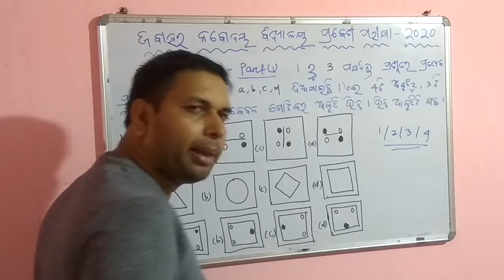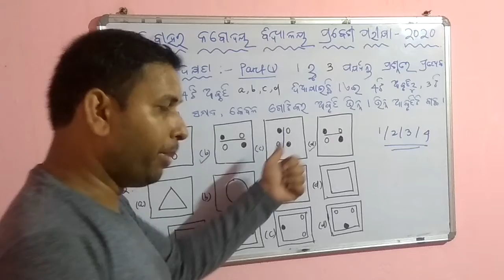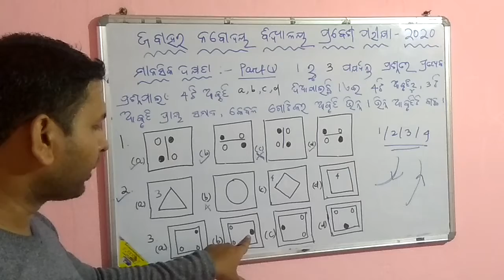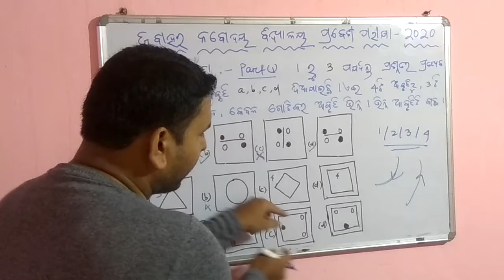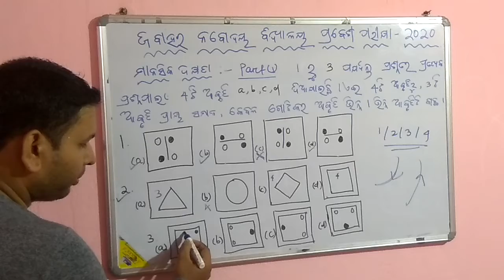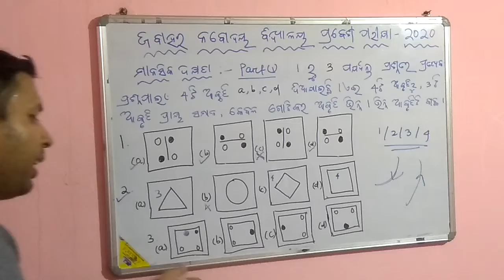JABAHAR NAVODAY PART 1